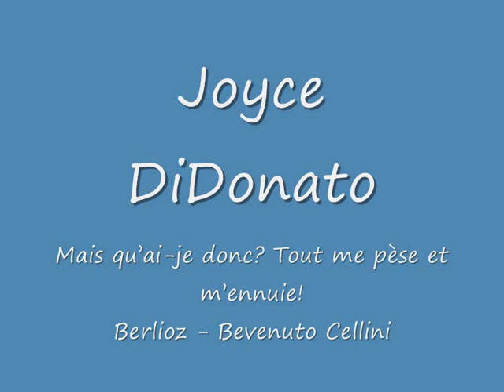Joyce Didonato - Bevenuto Cellini - Mais quai-je donc? Tout me pèse et mennuie!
DiDonato sings an aria from Bevenuto Cellini from Hector Berlioz.